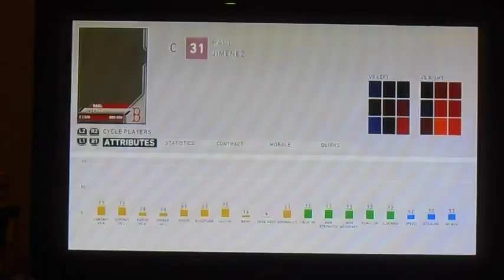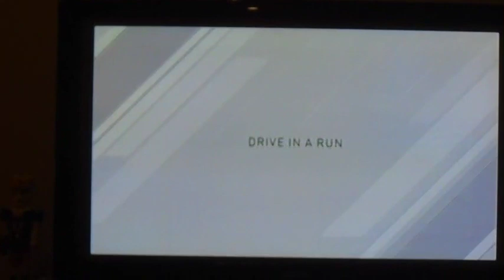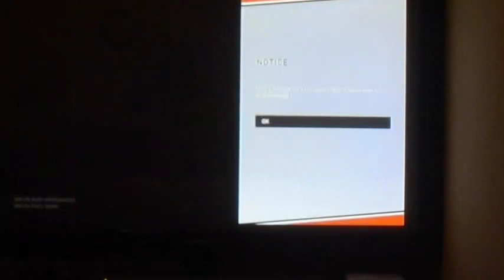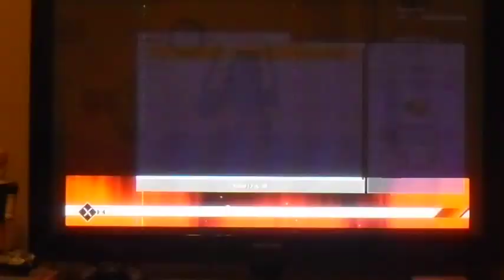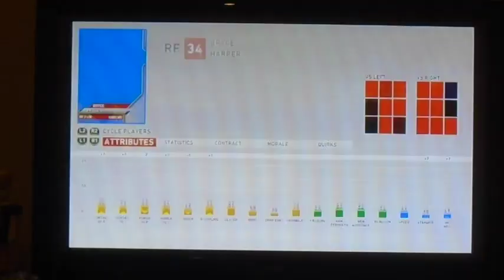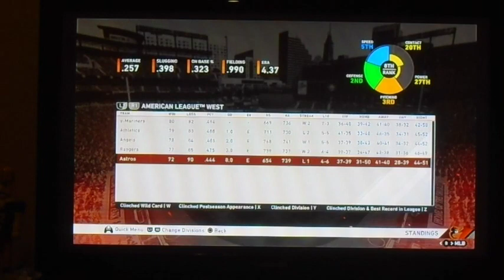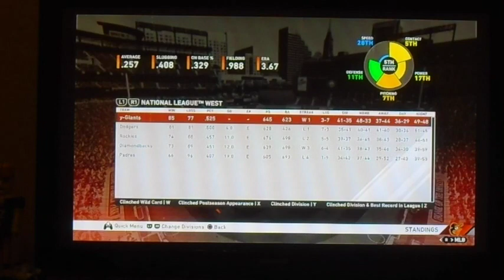WRAPPING UP THE SEASON! | MLB The Show 20 | Road to the Show #19